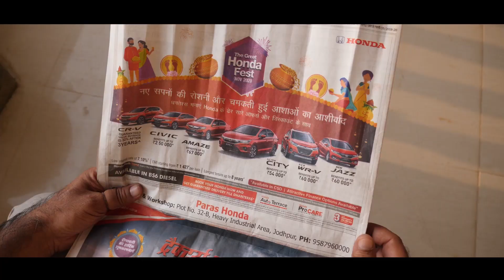14 November 2020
Is Diwali chalo kare humn dil se offer